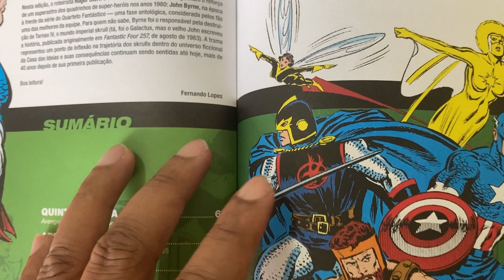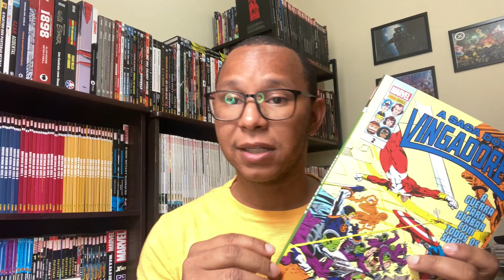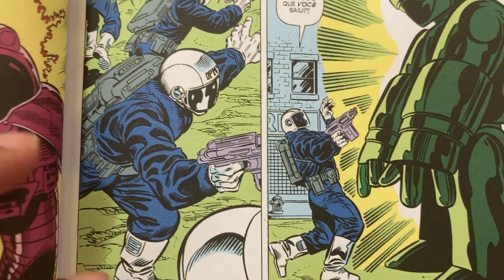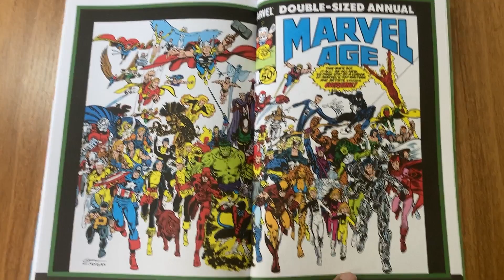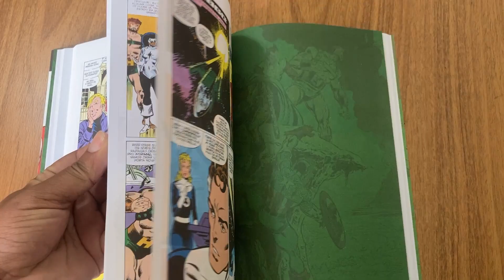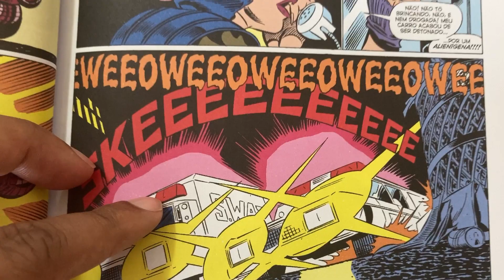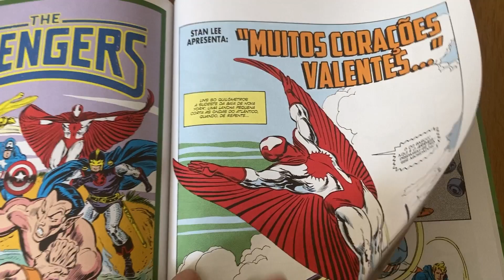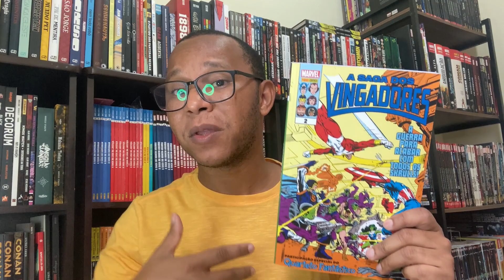SAGA DOS VINGADORES VOL 2 SAGA - GUERRA AOS SKRULS + CROSSOVER COM QUARTETO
Quando os Vingadores saem em busca de Nebula, eles vão parar num planeta de Skrulls. Mas por que é que os alienígenas assumiram a forma de gângsteres dos anos 1930? E o que é a arma terrível que está sendo desenvolvida ali? Será que as forças combinadas dos Vingadores e do Quarteto Fantástico são suficientes para deter os Skrulls? E para além disso, a chegada do Beyonder à Terra coloca em questão seus verdadeiros motivos e intenções: o que ele quer dessa vez? O último encontro dos Vingadores com um Beyonder deixa os heróis no mínimo hesitantes… Ainda: conflitos com o Príncipe Submarino e um potencial novo membro para a equipe dos Vingadores!

NOSSO LINK NA AMAZON COMPRE POR ELE E AJUDE O CANAL